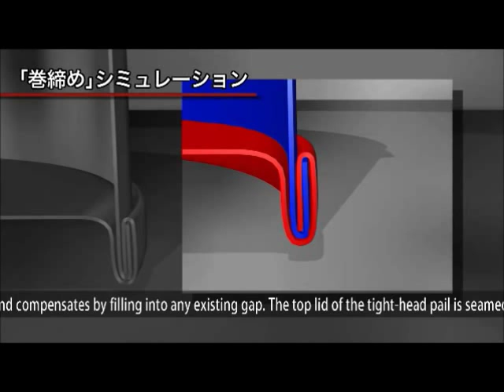The "Maiking Of Pail" in 4 minutes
Production lines where high-quality pails are made